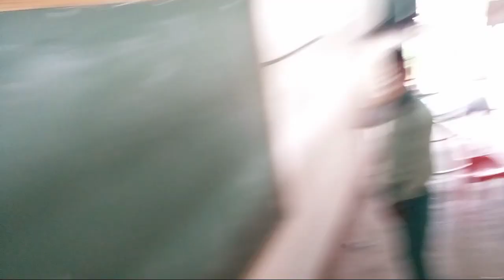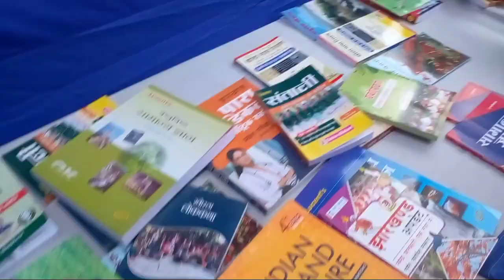Hamare School Me Laga Book Fair | गाँधी स्कुल में लगा पुस्तक मेला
school vlog
gandhi school ramgarh
vlog
book fair
गाँधी स्कुल में लगा पुस्तक मेला

A Drawing prank with strangers
Stranger drawing
Drawing of unknown people
Girls drawing
Live drawing of unknown people
Random drawing of beautiful girls
Strangers drawing
Art of strangers
Drawing
normal Art
How to impress boy
Drawing Prank with stranger
Stranger drawing tutorial